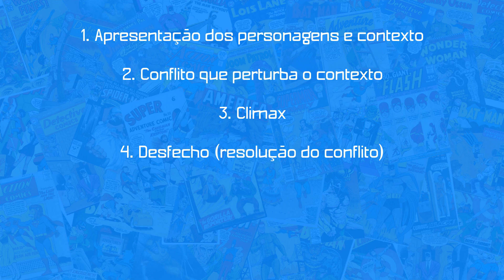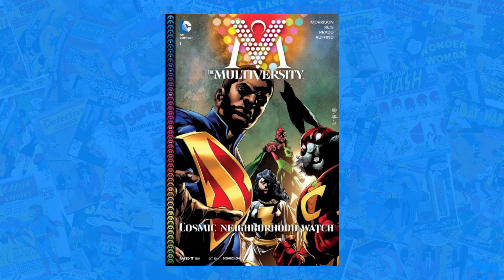Quantas tramas usar na sua história?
Trama, enredo, plot... Tudo a mesma coisa. Mas é o que mesmo? E,mais importante: uso só um trama ou mais na minha história? Como eu decido isso?
Neste vídeo eu vou tentar ajudar você com essas dúvidas, confere aí.

Conheça algumas das minhas hqs:
Dies Irae
Sarjeta do Terror: Transição